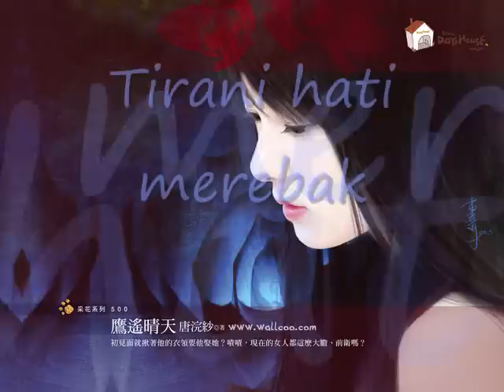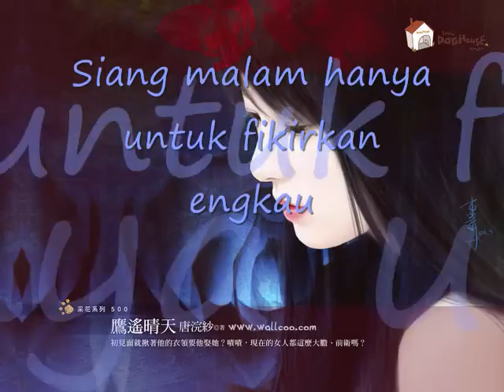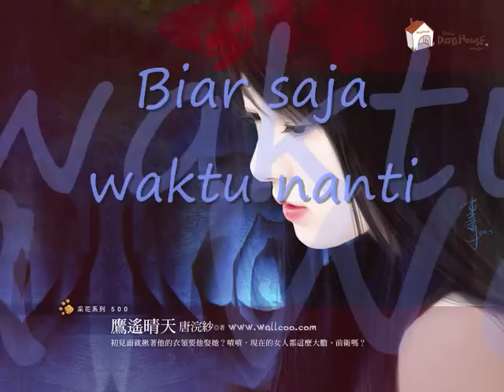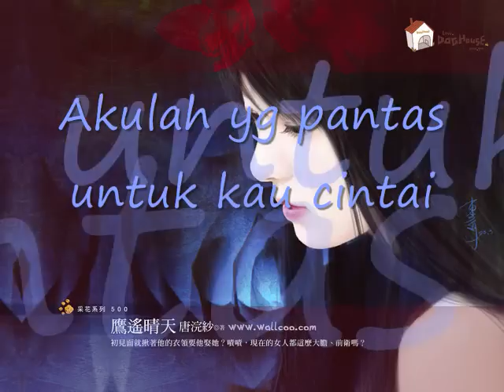APA ARTINYA CINTA ~ MELLY GOESLOW & ARI LASSO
ost apa artinya cinta.
layannnnnnn jer...
byk mknenyerrr..hihi
peace!